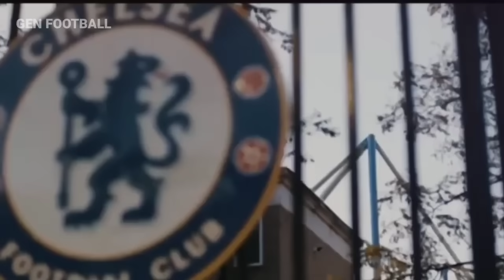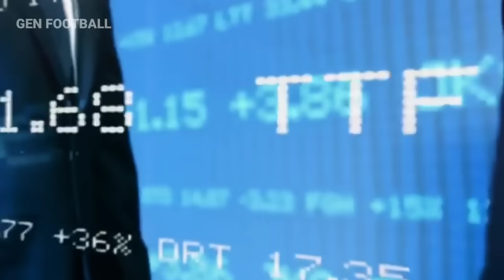Pagi Pagi Dapat Kabar Gembira ! Sambut Kedatangan Messi, Beruntungnya Klub Ingris Pinjam Jasa Messi